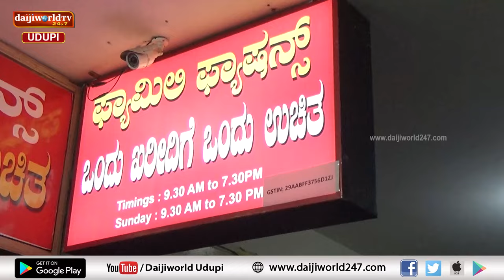ಲೋಕ ಸಮರ | ಮತ್ತೆ ಕಮಲದ ಪಾಲಾದ ಕರಾವಳಿ. ಕಾಂಗ್ರೆಸ್ ಗೆ ಕೈಗೆಟುಕದ ಗೆಲುವು